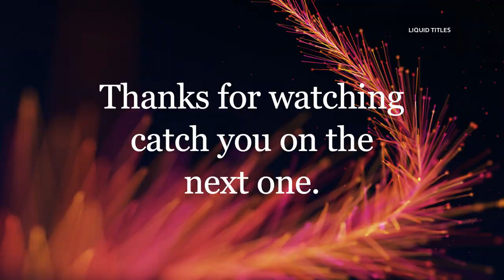Wood turning a Cauldron for week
A cauldron turned from a bit of branch maple
for week.